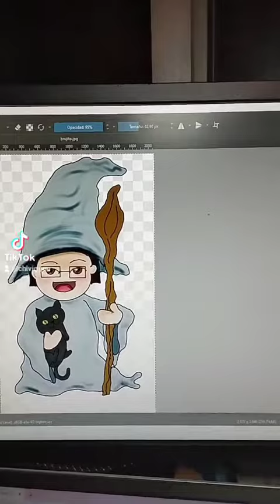mi primer digital wiii